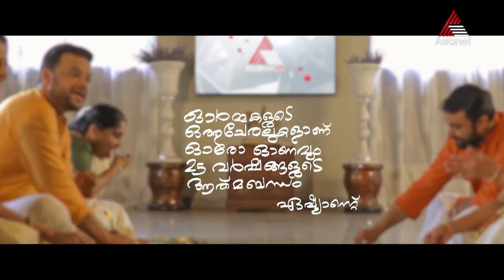എല്ലാ ഏഷ്യാനെറ്റ് പ്രേക്ഷകർക്കും ഓണം ആശംസകൾ....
Onam Theme Song || Asianet